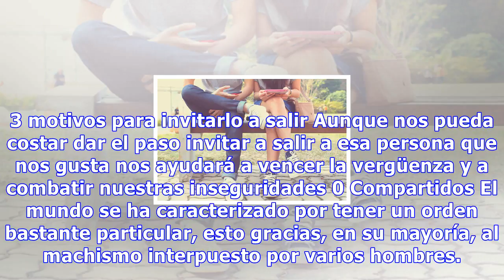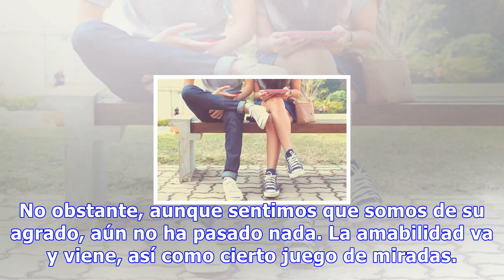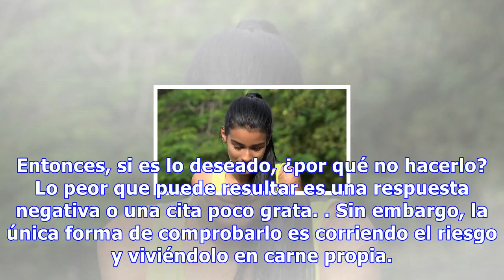3 motivos para invitarlo a salir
3 motivos para invitarlo a salir
3 motivos para invitarlo a salir Aunque nos pueda costar dar el paso invitar a salir a esa persona que nos gusta nos ayudará a vencer la vergüenza y a combatir nuestras inseguridades 0 Compartidos El mundo se ha caracterizado por tener un orden bastante particular, esto gracias, en su mayoría, al ma...
Source: mejorconsalud